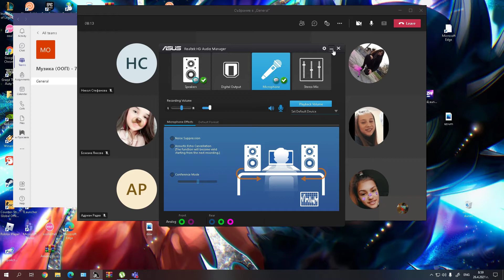online troll part 1